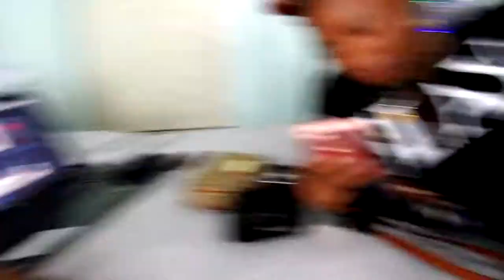Thanksgiving Black Friday Vlog 2017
Hey YouTube family! In today’s video you will se me spending time with my family for thanksgiving and going out to the mall the night before Black Friday!! Hope you guys enjoy and see on the next video 😊😉

Live.Me APP : SimplySasha414

MY LINKS!